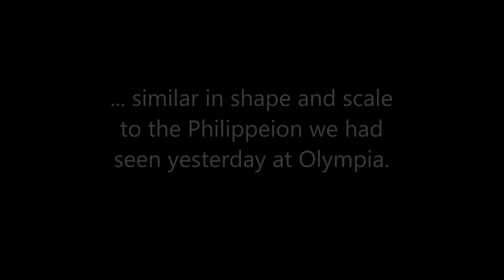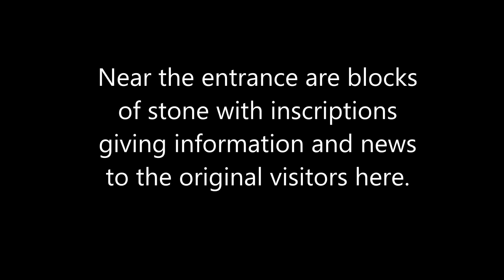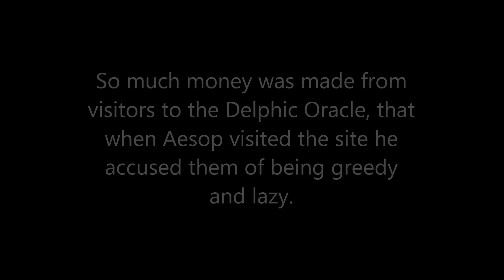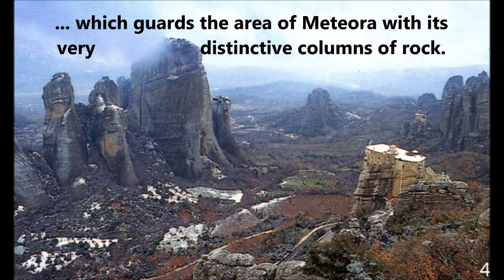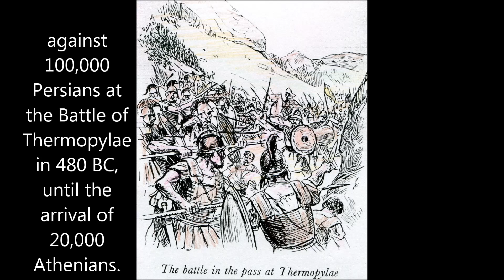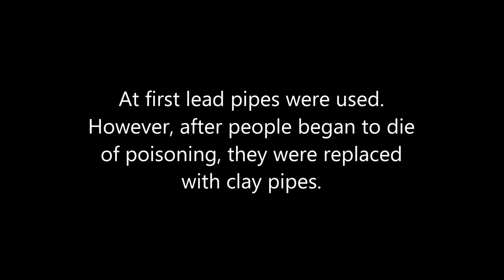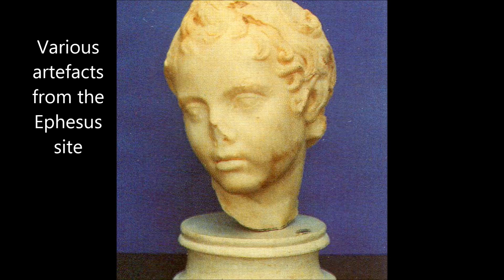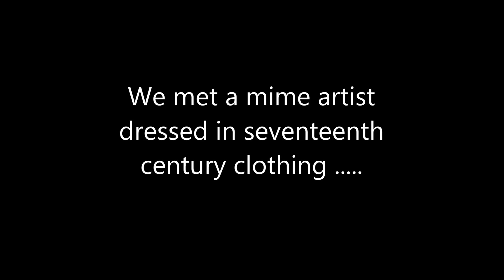Greece 2008 - Part Three